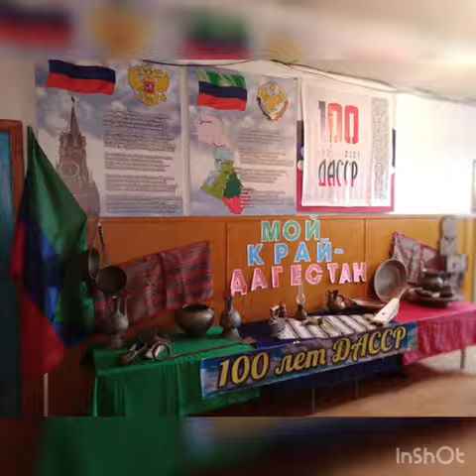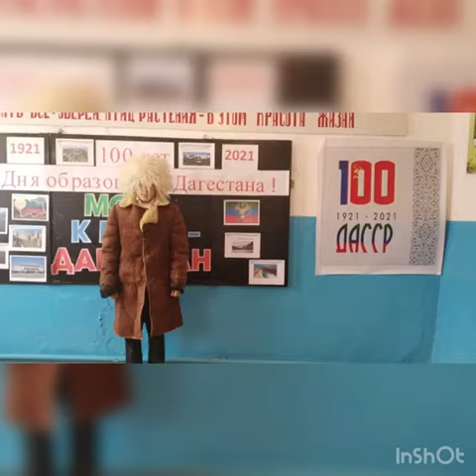к 100-летию образования ДАССР, с. Сивух